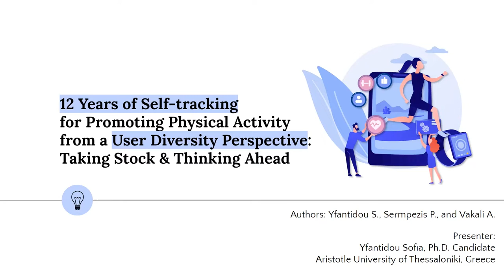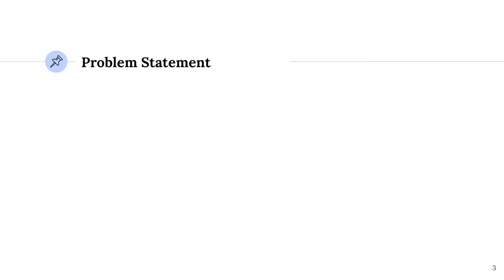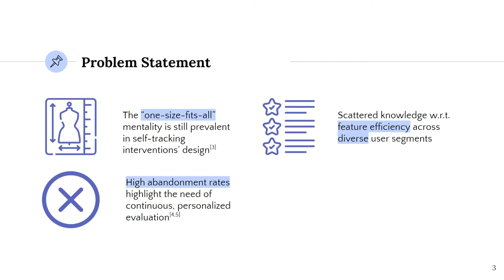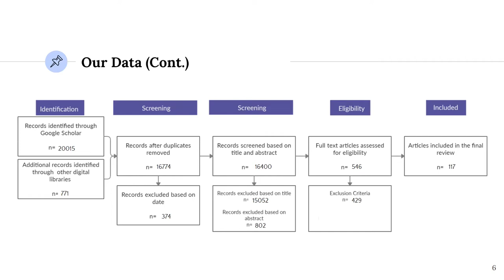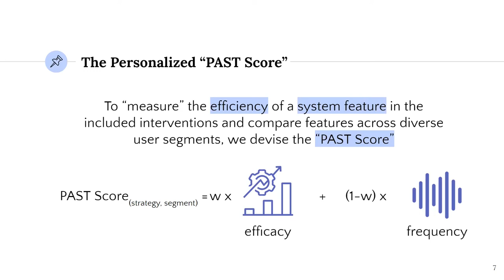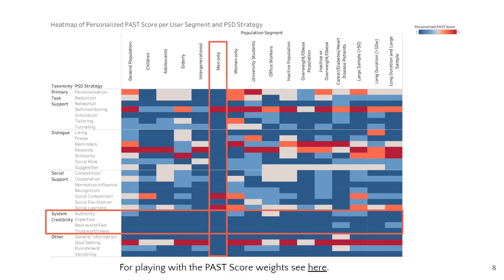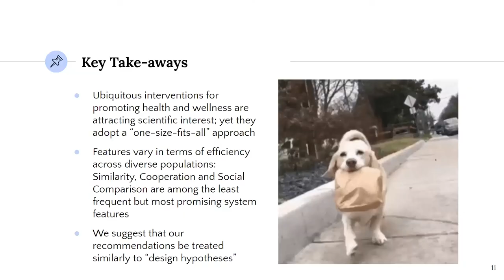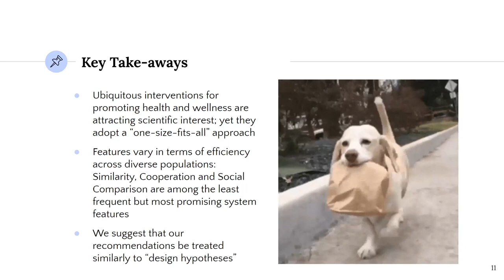12 Years of Self-tracking for Promoting Physical Activity from a User Diversity Perspective FairUMAP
This is a video presentation for the article "12 Years of Self-tracking for Promoting Physical Activity from a User Diversity Perspective: Taking Stock & Thinking Ahead" accepted at the 5th Workshop on Fairness in User Modeling, Adaptation, and Personalization. An emerging wave of research in ubiquitous computing has been exploring the potential of interactive self-tracking technology in encouraging positive health behavior change. However, most interventions still adopt a “one-size-fits-all” approach to their design, assuming equal effectiveness for all system features in spite of individual and collective user differences. To this end, we analyze a corpus of 12 years of research in self-tracking technology for health behavior change, focusing on physical activity, to identify those design elements that have proven most effective in inciting desirable behavior across diverse population segments.